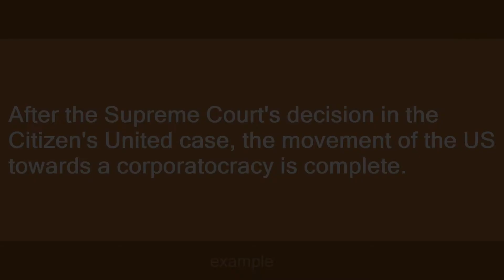Corporatocracy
Slang flashcards: